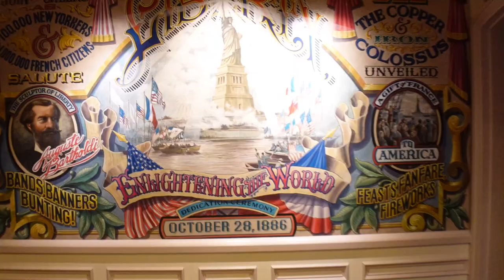🎄 Disneyland Paris Secrets - Türchen Nummer 6 - Warum heißt es eigentlich Liberty Arcade?